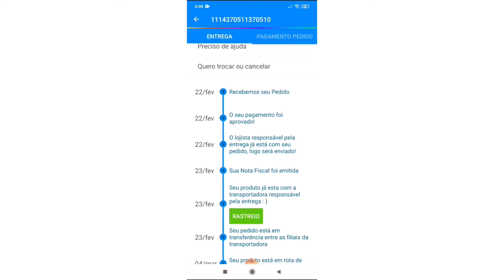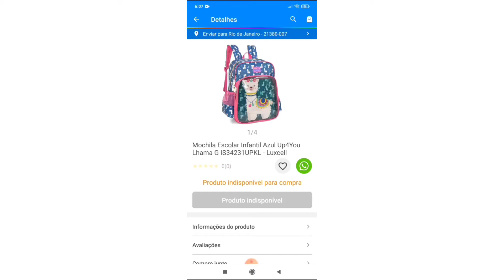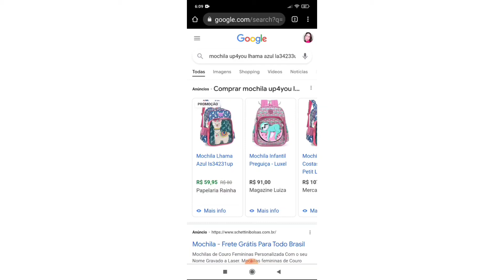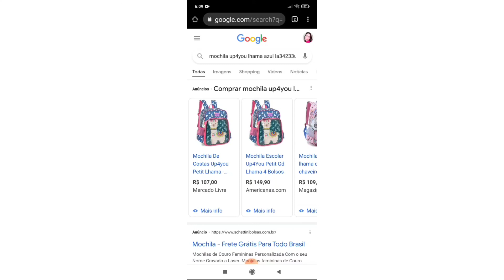RESENHA - MOCHILA ESCOLAR Up4You PETIT G LHAMA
Fala meus amores tudo bem com vocês?
No vídeo de hoje tem a resenha da linda Mochila Escolar Up4You Petit G Lhama espero que gostem beijos 😘